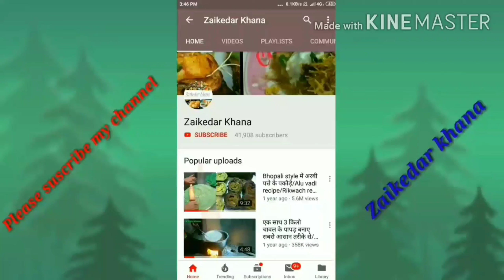Moongfali Barfi ना चाशनी ना घंटों पकाना मात्र 3 चीजों से 10 मिनट में आसान तरीके से मूंगफली की बर्फी